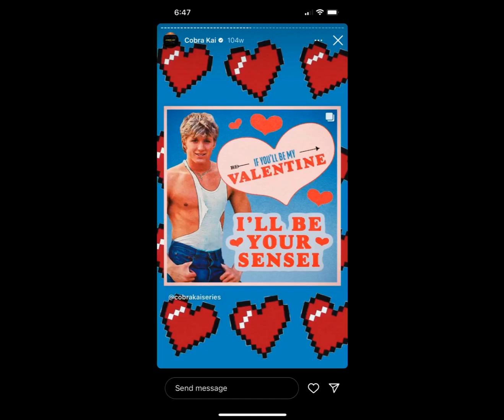Cobra Kai Real Life Valentines